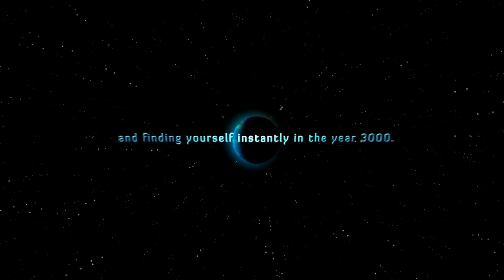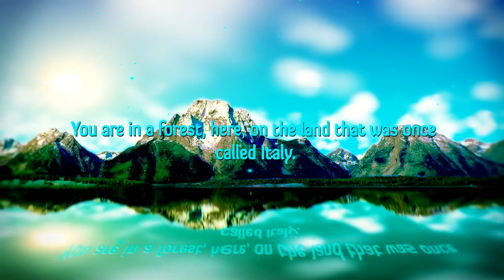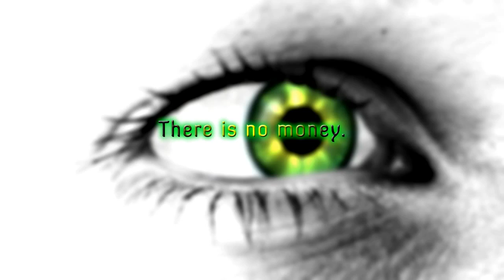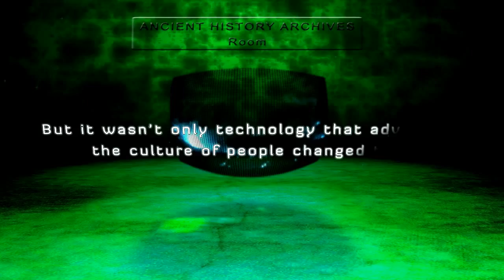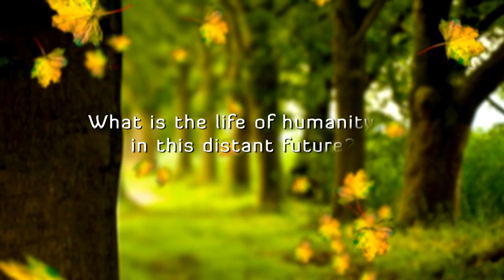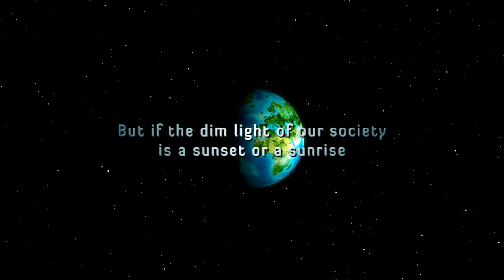A Journey to the Future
The Zeitgeist Movement represents "the cultural spirit of the time", the evolution towards a society that uses the scientific method to achieve the goals of sustainability, abundance and human empathy, to organize the society so that it takes care of the entire human race, not limiting itself to any nations, politics or religions.

Video by: Sergey of the TZM Movement Italy.